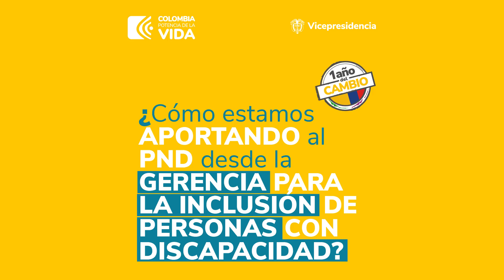2. Uno de los logros principales de la Gerencia Inclusión de Personas con Discapacidad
Tras el primer año del Gobierno del Cambio, uno de los logros principales de la Gerencia Inclusión de Personas con Discapacidad (@DiscapacidadCO) es su presencia en los territorios. Conoce más en el siguiente video.